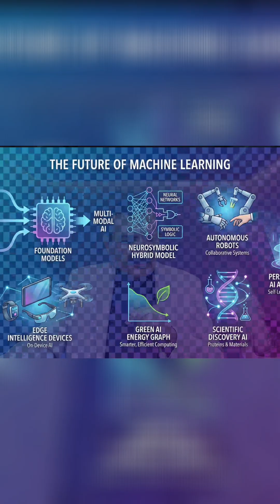AI & ML future - Humanity's fate explored | Mentor Sandy explains | Billion Hopes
Interesting things are happening | Billion Hopes